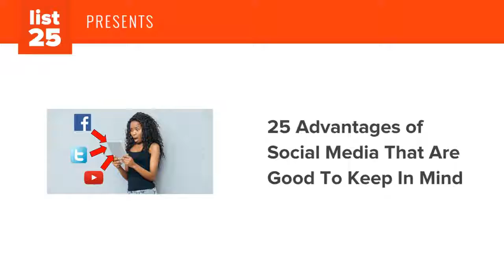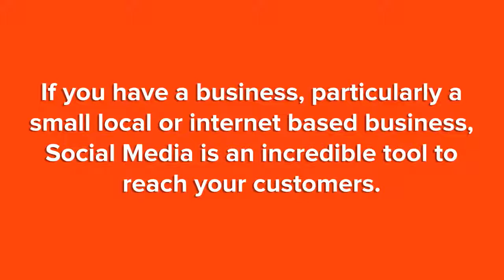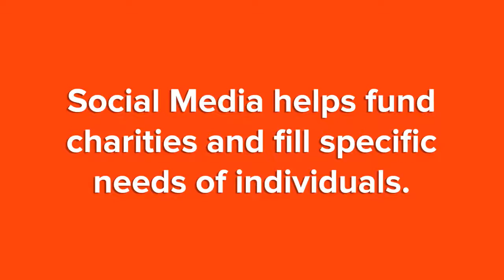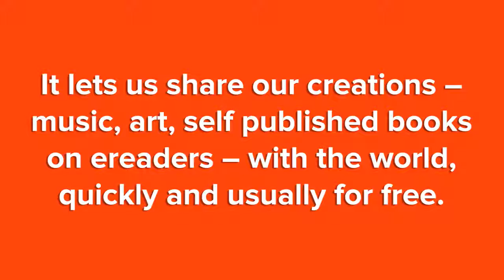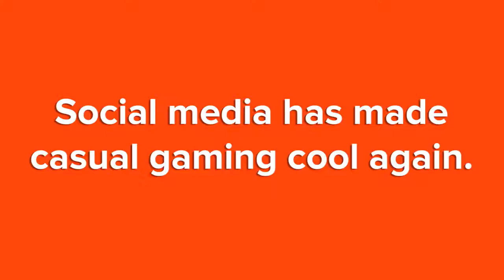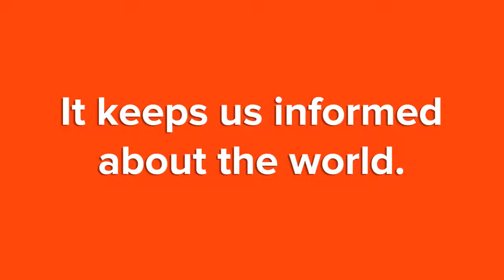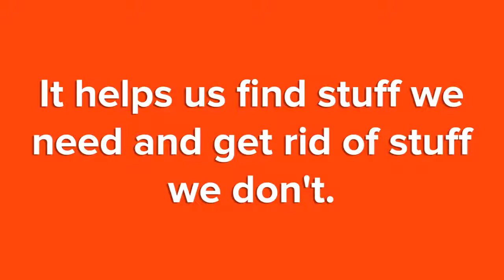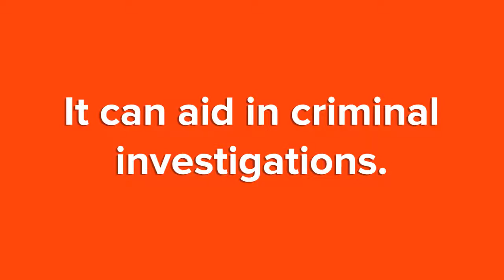Top 7 Advantages Of Social Media That Are Good To Keep In Mind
Social Media is everywhere. Not being connected via social media is the exception, not the rule. While there are many debates, complaints, and legitimate .

7 Advantages Of Social Media That Are Good To Keep In Mind , 7 Πλεονεκτήματα των μέσων κοινωνικής δικτύωσης που είναι καλό να θυμάστε,.

This is another video about the pros and cons of social media made by four 10th graders of Escola Secundária de Casquilhos (João Matos , Inês Silva, João .